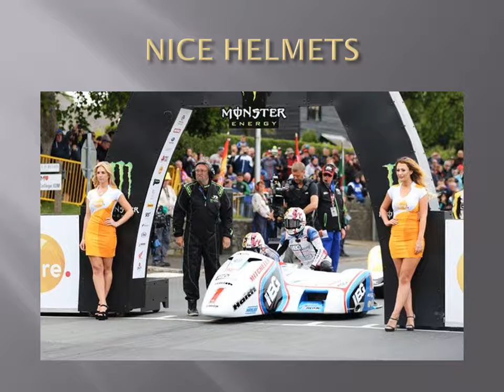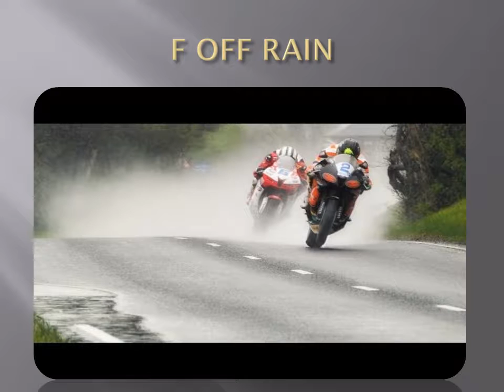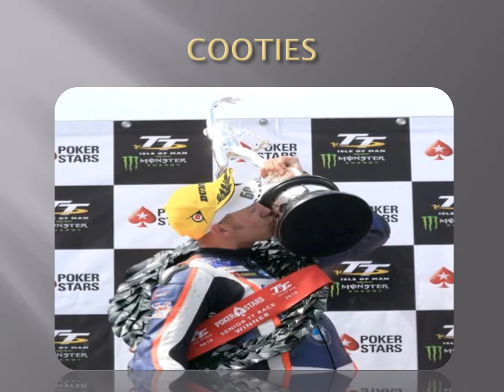The Great Race (Student PowerPoints)